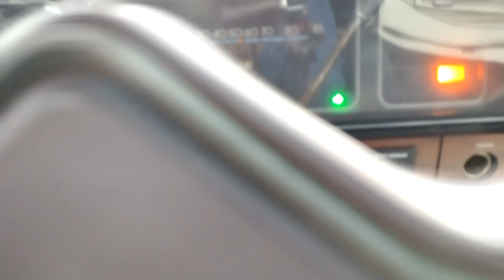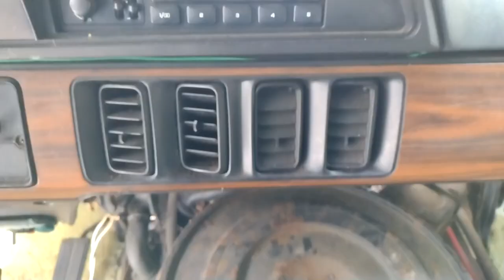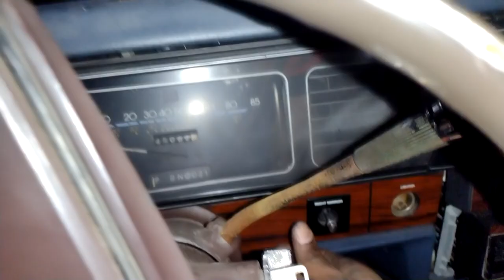''Replacing Distributor Cap and Rotor | Restoring 1992 Dodge Ram B250 - Retro Van SERIES / Part 5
In part five of retro van series of the old Dodge B250 1992. I replace spark plugs and distributor cap and rotor witch was rusted. Spark plugs were actually not hard to get to like my old Chevy express would be but at the driver side toured front motor was really cornered. Spark plugs were actually bad with oil fouling on them. I had to use an elbow extension to retrieve some spark plugs but still did everything from inside the cockpit. Replacing the distributor cat and rotor was really easy once I find out how easy it was. By the time I was able to get to the gas tank it was starting to get dark out so a failed attempt you will see on part 6 of trying to get out the gas tank.